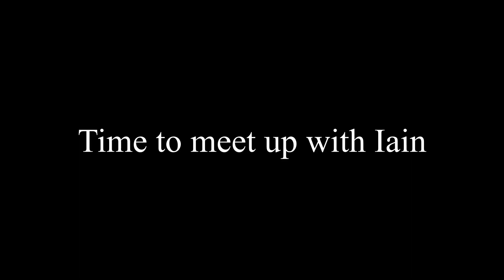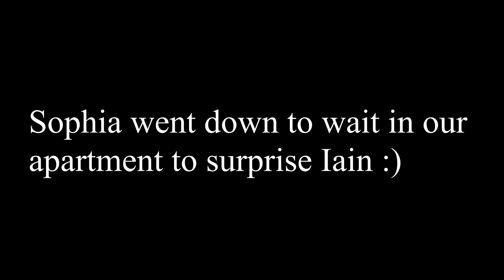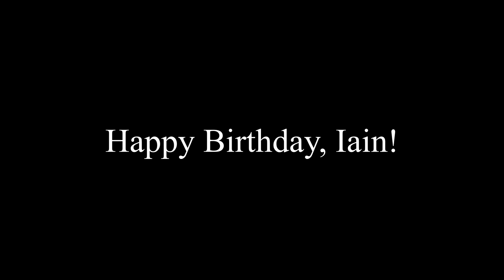She drove 5 hours to surprise him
My poor roommate Iain thought that we forgot his birthday. well, he was wrong ;) With the help of close friends, his Fiancé, and our rooftop, we were able to pull off a pretty sweet surprise. Make sure you wish Iain a happy birthday if you haven't already!

Hi, my name is Zeke Ward! I really enjoy making these videos, so thank you to everyone who supports me (whether that be a like, comment, subscribe, or even a text) This NYC vlog explores what the day-to-day is truly like when pursuing your passion in New York City.